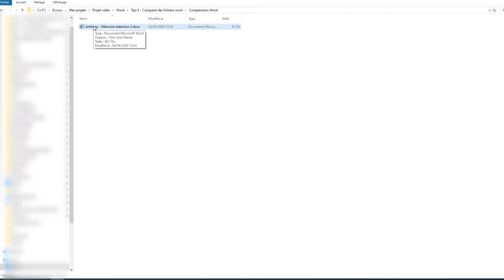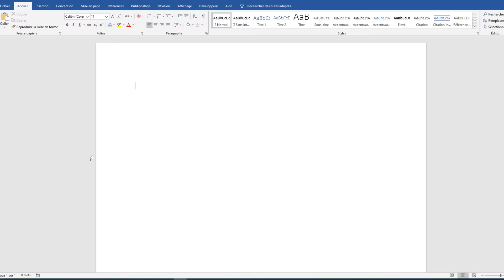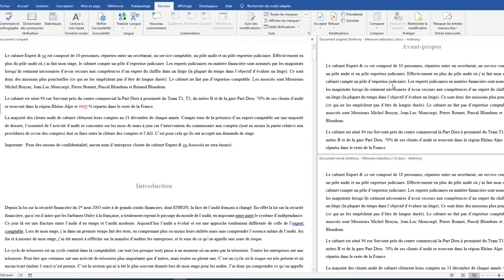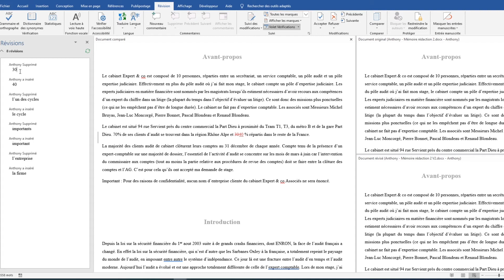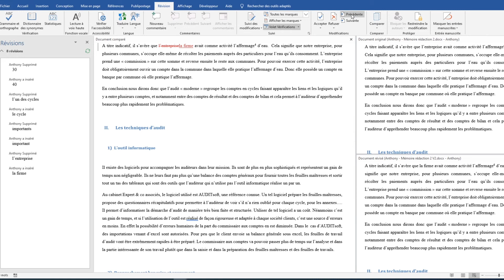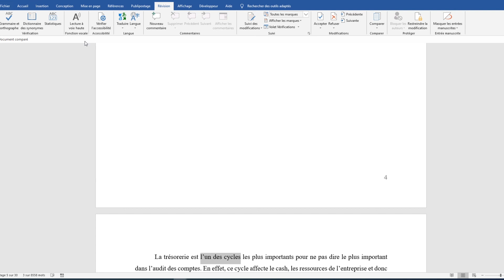comment comparer deux fichiers word ?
Vous êtes vous déjà demandé comment comparer deux fichiers word ? Vous avez deux versions différentes, mais vous ne vous souvenez plus ce qui diffère ?
Alors vous êtes au bon endroit !